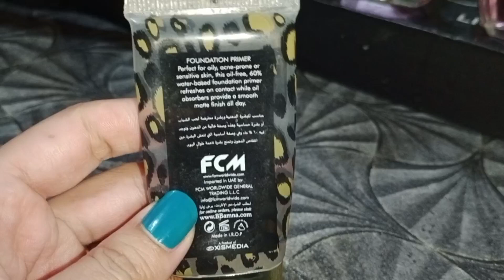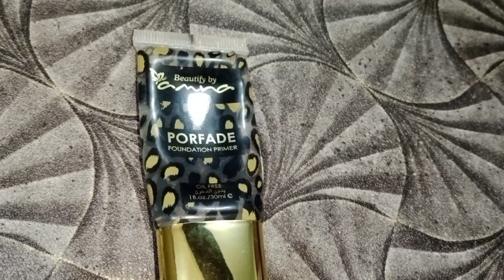BBA porefrade primer review#review#BBA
It's me Aqsa Reana.
 I'm a housewife and I will share with you my daily routine.
I will share my reviews and my experience with many products. You will also watch Mehandi's designs, cooking recipes, daily vlogs, dress designs, hairstyles, and many other informative and entrusting videos on my channel.

Title

✨ I hope you guys enjoy my videos.plz, share your review through the comments.

✨ And also share your suggestion about my videos.